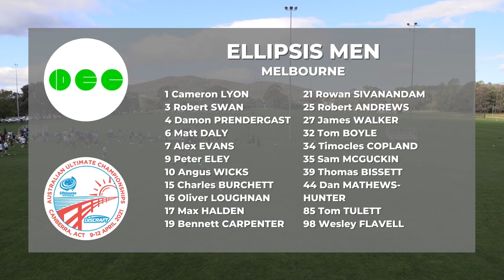2021 AUC - I-Beam vs Ellipsis Men | Open Pool Play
2021 Australian Ultimate Championships
Open Pool Play
I-Beam (NSW) vs Ellipsis Men (VIC)

Held in Canberra, ACT

Originally livestreamed via Kayo Sports